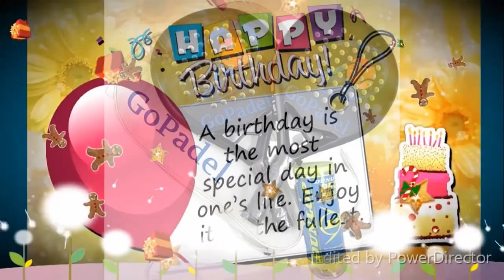birthday gift ideas for kids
I have some great birthday gift ideas for children